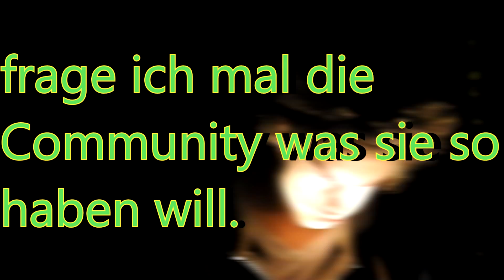Videos?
Lasst es mich wissen!

Dieses Video wurde mit größter Sorgfalt und höchster Qualität erzeugt.

Zu Risiken und Nebenwirkungen lesen Sie die Kanalinfo oder fragen Sie ihren Schnitzelwirt oder Apotheker.